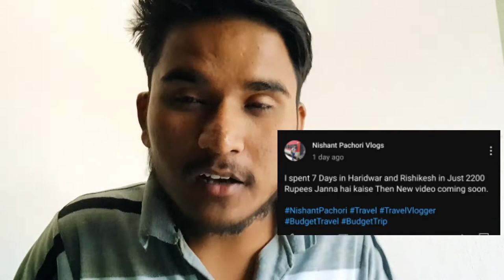2200 Rupees ONLY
Hello welcome to the Very first episode of Story with Pachori and in this video I am going to share my story about How I Travel Haridwar & Rishikesh in Just 2220 rupees for 7 day.

Id :- nishantpachori

Here's some Keywords
Rishikesh tourist places
Tourist places in Rishikesh,
 rishikesh travel plam
 rishikesh tour Guide
how to plan rishikesh tour
rishikesh tourism
rishikesh laxman jhula
rishikesh kaise ghume
rishikesh
waterfall rishikesh
Rishikesh Travel Budget
Haridwar Travel Budget
Haridwar cheapest Hotels
Rishikesh Hotels
Rishikesh Hotels
Best food in Rishikesh
Cheapest Budget for Haridwar Rishikesh